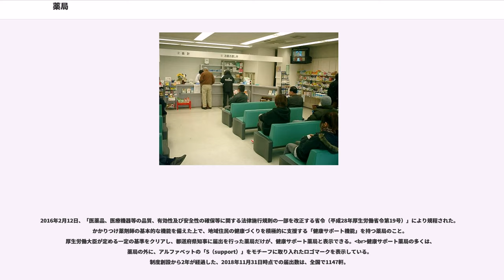薬局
薬局（やっきょく）とは、薬剤師が調剤を行い販売または授与をする施設。調剤のみではなく、既製の医薬品、医療機器や一般雑貨などの販売も行っている場合もある。一般に接客する場とは別に調剤室があり、多くの国では調剤室について法規制が加えられている。薬剤師は基本的にファーマシューティカルケアの理念に従い業務を行う。営業時間内には薬剤師が常駐していることが求められ、また薬局の経営者が薬剤師であることを求める国も多い。

フランスでは医薬品は処方せん医薬品と処方せん任意医薬品に分類されており、これらを販売することが可能な業態は薬局に限られる。

薬局には薬剤師を常時配置することが必要で、一定の販売額を超える薬局では販売額ごとに決められた人数の薬剤師を配置することを要する。

ドイツでは医薬品は処方せん医薬品、薬局販売医薬品、自由販売医薬品に分類されている。処方せん医薬品と薬局販売医薬品を販売することが可能な業態は薬局のみ、自由販売医薬品を販売することが可能な業態は薬局及びドロゲリーに限られる。

処方せん医薬品と薬局販売医薬品の販売には薬剤師を常時配置することが必要であるほか、すべての医薬品は薬局の管理者による常時対応が可能になっていることを要する。

イギリスでは医薬品は処方せん医薬品、薬局販売医薬品、自由販売医薬品に分類されている。処方せん医薬品と薬局販売医薬品を販売することが可能な業態は薬局に限られる。自由販売医薬品は一般小売店でも販売することができる。

処方せん医薬品と薬局販売医薬品の販売には薬剤師を常時配置することが必要である。

日本の薬局は、医薬品医療機器等法に基づく様々な規制を受けている。薬局は必ず調剤室を有しており、薬剤師が常駐して医師等の処方箋に基づいた医薬品を調剤することができる。2006年（平成18年）の医療法改正により、『調剤を実施する薬局』は医療提供施設と位置づけられた。これにより薬局が単なる医薬品販売店舗でなく、調剤という医療を提供する場所でもあることが明文化された。民間で日本初の西洋風薬局は1872年福原有信によって銀座に設立された資生堂と言われる。

薬局については、薬機法2条12項にその定義が存在している。薬機法及びその施行令等では、この定義に沿った解釈がなされる。
この法律で「薬局」とは、薬剤師が販売又は授与の目的で調剤の業務を行う場所（その開設者が医薬品の販売業を併せ行う場合には、その販売業に必要な場所を含む。）をいう。ただし、病院若しくは診療所又は飼育動物診療施設の調剤所を除く。

原則として、薬局開設許可を受けた薬局でなければ「薬局」の名称は使用できない。例外は病院または診療所の調剤所で、個別の薬局開設許可がなくとも「薬局」を名乗ることができる。

調剤室がない店舗（一般販売業の店舗）や薬剤師のいない店舗（登録販売者のみの店舗）では薬局開設許可を受けられないため、店舗名として「薬局」を使用できない。こうした店舗のことはドラッグストア（最も一般的な名称）やその和訳である薬店（やくてん）などと呼び、「○○ドラッグ」「クスリの○○」「○○薬品」といった名称が採用されている。

逆に、調剤を主に行ういわゆる調剤薬局でなくとも、調剤室を備えるなどの施設基準を満たし、薬局開設許可を受けていれば薬局である。一般用医薬品、化粧品、一般雑貨などを販売する、いわゆるドラッグストアであっても、薬局開設許可を受けていれば「薬局」と称することができる。さらに「薬局業務運営ガイドライン」では、名称に「薬局」とつけて積極的に表示することとされている。

薬局は医薬品医療機器等法に従って6年間の営業許可を受けることが求められる。経営に特別の資格は求められないが、管理者は薬剤師であることが求められる。

薬局の基本的な業務は、医師らが交付する処方箋に基づいて医薬品を調剤し、販売・授与することである。これは原則的に薬剤師の独占業務であって、薬剤師は対面によりその薬剤についての情報提供や指導を行ったうえで販売・授与を行うこととされている。

実際は調剤を行なわず保険薬局の指定も受けていない薬局も存在する。これは主に「薬局製剤」（都道府県知事の許可を受け、薬局が製造販売できる医薬品。「薬局製造医薬品」・「薬局製造販売医薬品」などと呼ぶ地域もある）の販売を目的としている場合である。

また「薬局業務運営ガイドライン」では、処方箋によらない一般用医薬品の供給に努めることとされている。これについては店舗販売業に準じる。

多くの薬局は、健康保険制度による調剤報酬を...